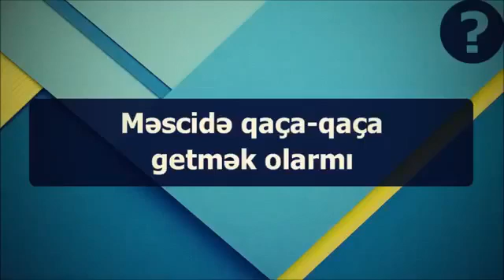Məscidə qaça qaça getmək olarmı? || Veysel Orucov